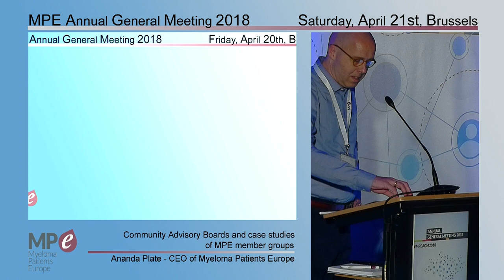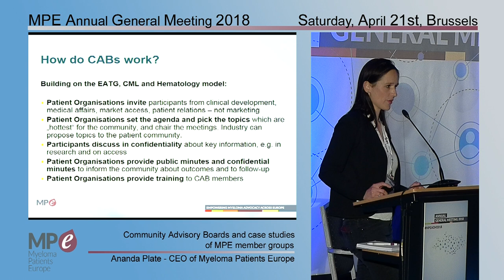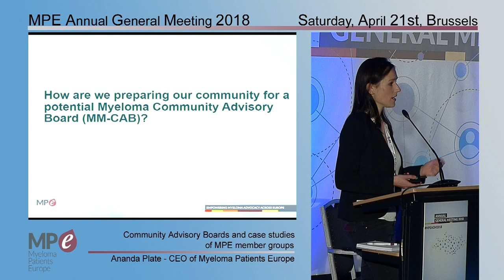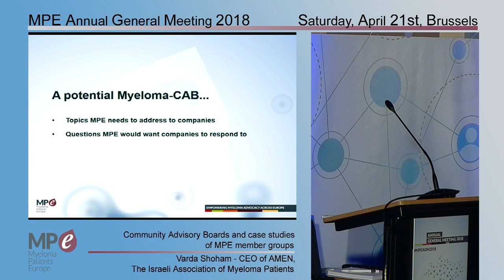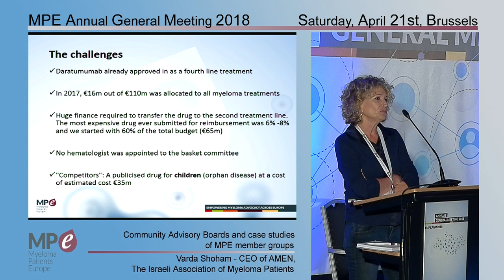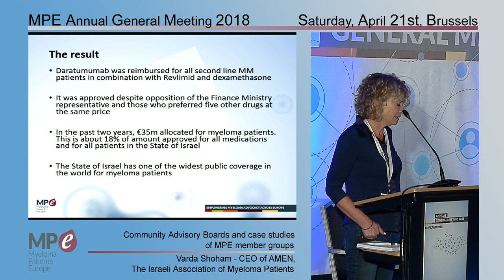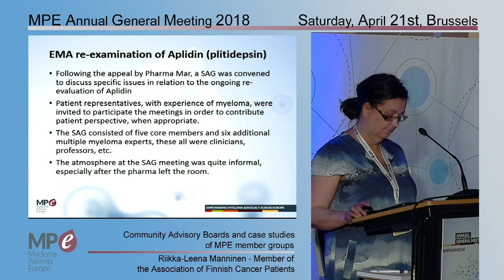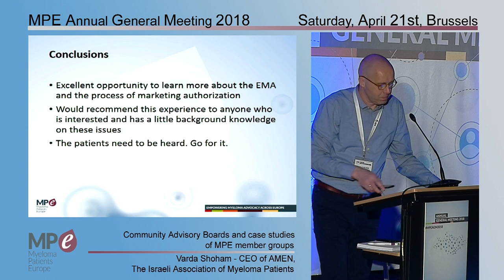Community Advisory Boards and case studies of MPE member groups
The session "Community Advisory Boards and case studies of MPE member groups " was given by Ananda Plate – CEO of Myeloma Patients Europe Varda Shoham – CEO of AMEN, The Israeli Association of Myeloma Patients Riikka-Leena Manninen – Member of the Association of Finnish Cancer Patients